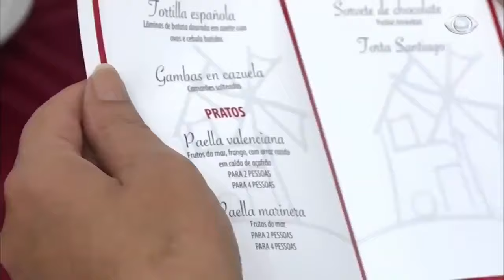Reinauguração do Los Molinos foi recheada de broncas do Jacquin | Pesadelo na Cozinha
Após reinaugurar, a cozinha do Los Molinos cometeu deslizes que acarretaram em broncas do chef, mas que surtiram efeitos. Aos poucos, todos conseguiram trabalhar adequadamente e foram parabenizados por Jacquin.